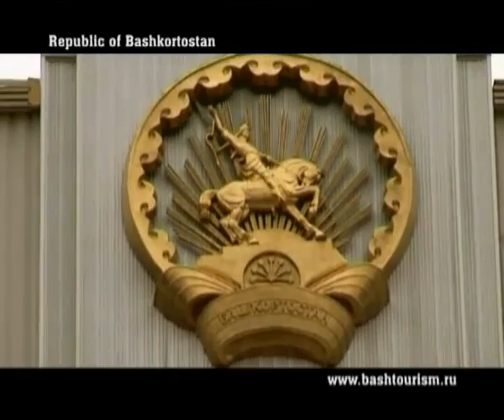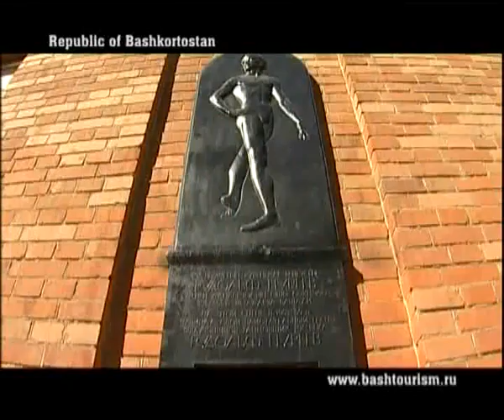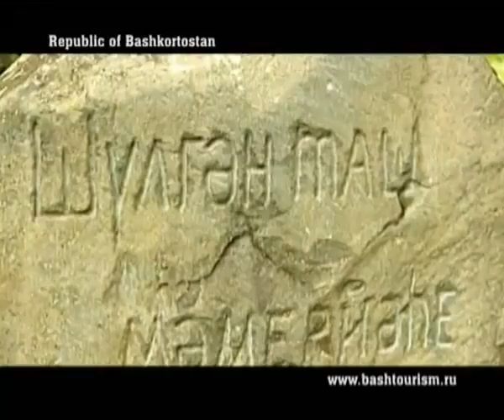Bashkortostan for Dummies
Historically Bashkortostan had been a land of nomadic tribes of the Bashkirs. Nowadays it is one of the most prosperous Russian regions.